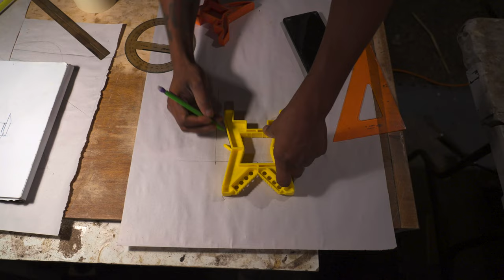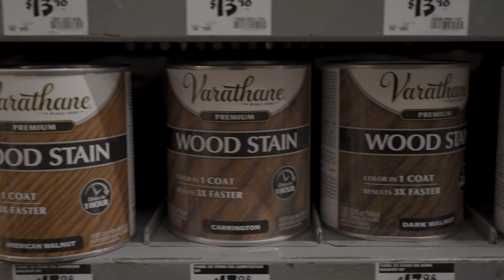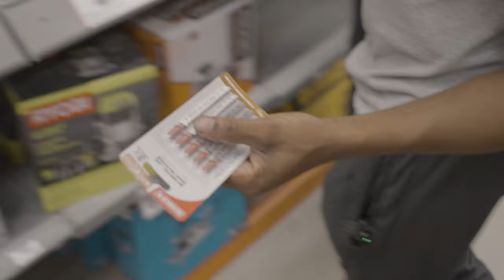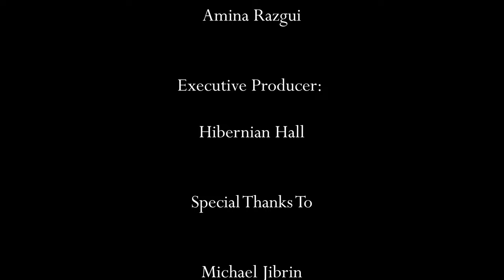The Frame Buffet - Hibernian Hall Documentary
Dive into the world of Roxbury-based artist, Nygel Jones, in this exclusive 10-minute mini-documentary presented by @hibernianhall713  Witness the art of woodworking and painting as Nygel takes us through his intimate journey, revealing the inspiration and skill behind his creative process.

Engage with Us:
Don't miss out on more inspiring stories and upcoming works from Hibernian Hall.